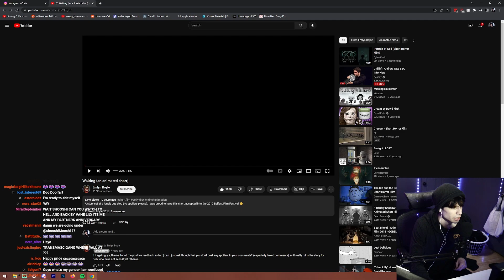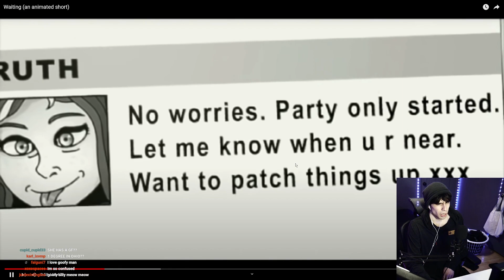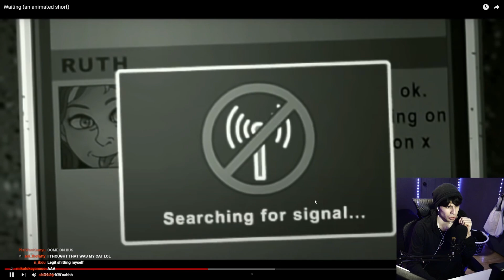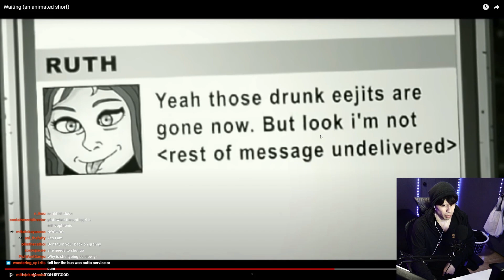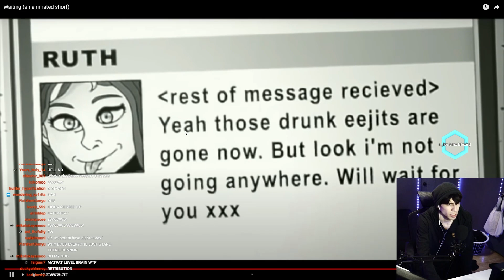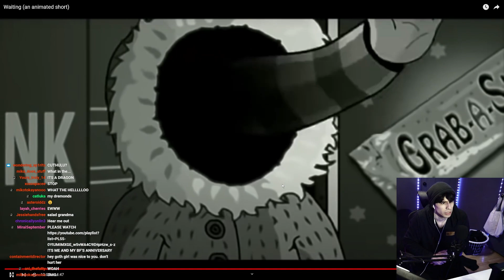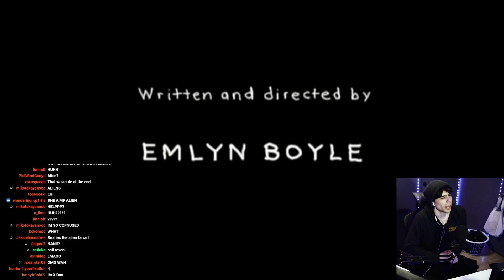What Was This Short Film???